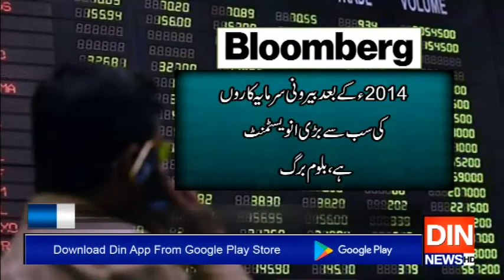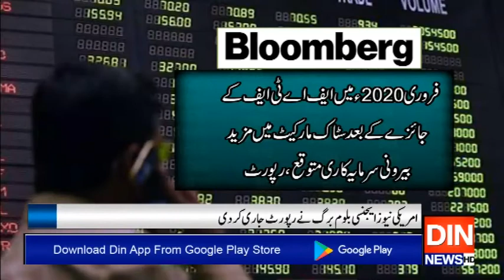پاکستان سٹاک مارکیٹ 7 ماہ کی بلند ترین سطح پر